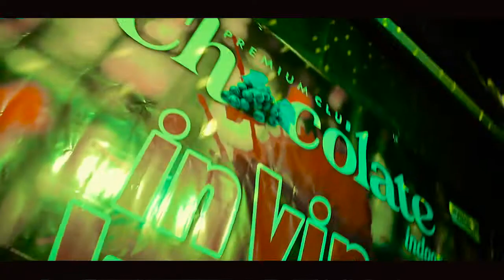Wine party "In Vino Veritas" Night Club Chocolate! Turkmenistan,Ashgabat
Винная вечеринка в клубе Шоколад! Ашхабад,Туркмения!